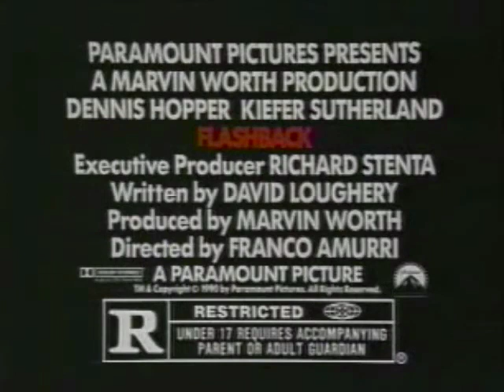Flashback (1990) - TV Spot 2 (Special Sneak Preview Sat. Jan. 27)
Starring: Dennis Hopper, Kiefer Sutherland, Carol Kane, Paul Dooley, Cliff De Young

Director: Franco Amurri

Buddy yarn with Kiefer Sutherland as a strait-laced FBI agent assigned to escort a former hippie (Dennis Hopper) to trial.